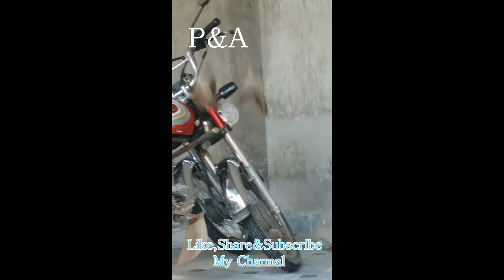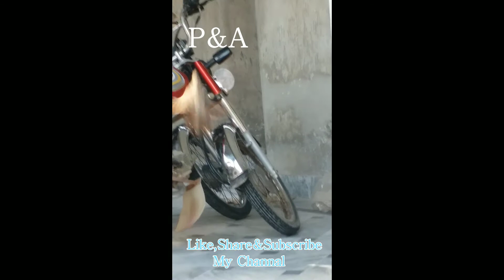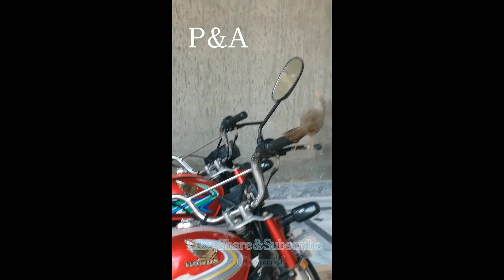Dove Playing Eatchother / See Himself in Bike Miror